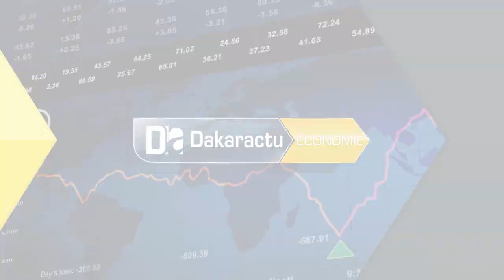Financement de la PLASEPRI : Les acteurs communautaires formulent des recommandations